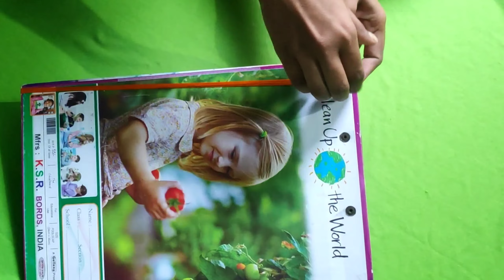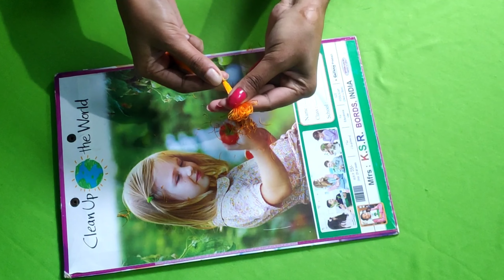New easy saree kuchu design || latest pattu saree kuchu/tassels design at home|| in Telugu..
Today in this video I am showing new latest saree tassels design..

    it is very simple and new kuchu,,,easy to make saree kuchulu at home,,,,,,in Telugu..

        latest saree kuchu design with using normal swing needle at home..

Material required:
silk thread,, zari thread,,  needles (normal swing),, scissor,, normal swing thread,, exam pad,, tape,, kuchu beads( bell beads,,ring beads)..

New latest saree kuchu/tassel design at home..
Link in 👇
i hope if you like this video,, watch it fully.

Thank and don't forget to